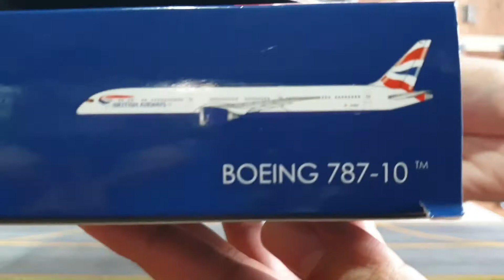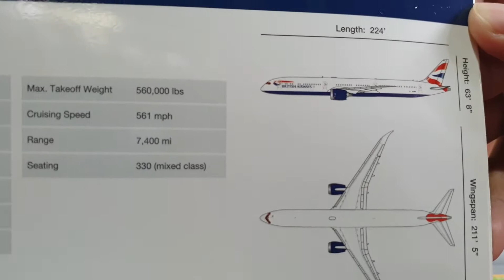Aviation Boeing787-10 British Airways Gemini Jets 1:400 Diecast Aircraft | Review | โมเดลเครื่องบิน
สวัสดีครับวันนี้ พบกับ โมเดลเครื่องบินเหล็ก สเกล 1:400
ของสาย British Airways เครื่อง Boeing 787-10 Reg. G-ZBLA
ลำนี้นอนกล่องตลอดยาวๆ เกือบปีแล้วครับ ไม่ได้ออกมาโชว์ในตู้เลย
เช่นเดิมครับ ประมูลมาได้จากเพจในเฟสบุ๊ค ราคาหลักร้อย : )
ขอบคุณทุกท่านที่เข้ามาชมนะครับ แล้วพบกันใหม่

ใครสนใจโมเดลเครื่องบิน แนะนำ เพจนี้ครับ

Big thanks :

Aircraft. Picmove